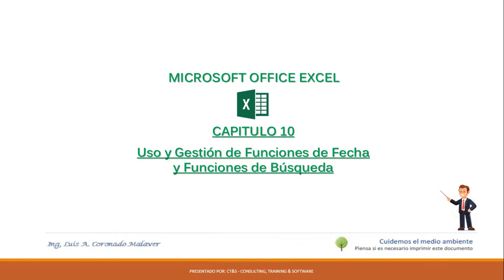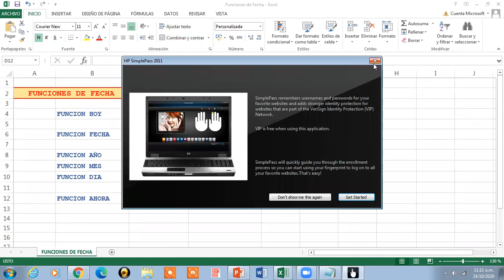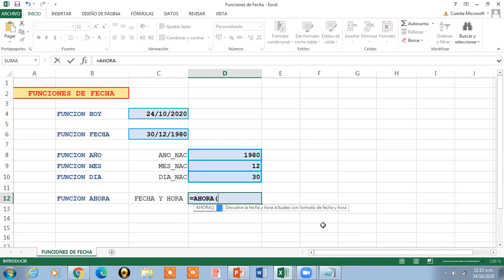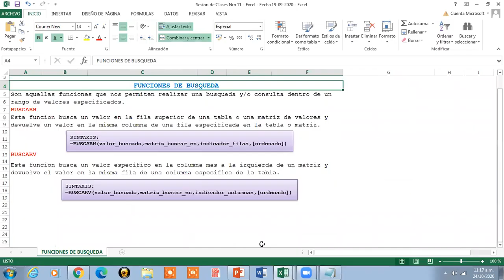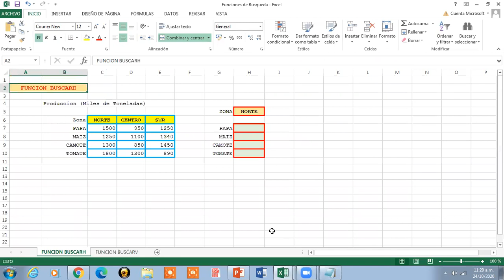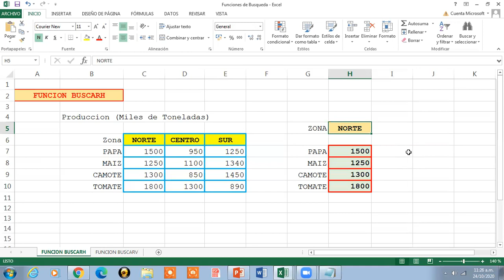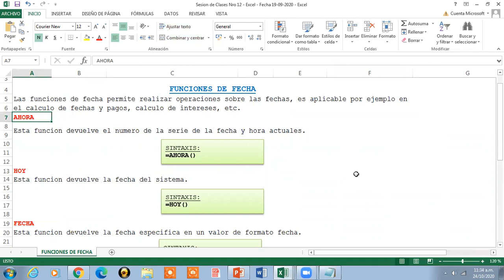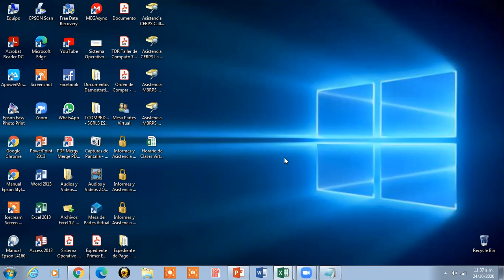MS Excel - Video Tutorial: Capitulo 10 - Uso y Gestion de Funciones de Fecha y de Busqueda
Taller de Computacion Virtual 2020
Modulo: Microsoft Excel